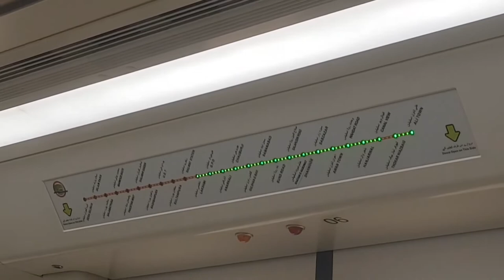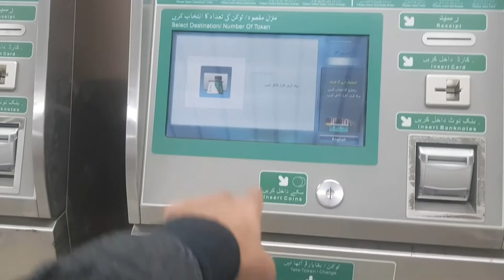ORANGE TRAIN LAHORE 2021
Orange Line is an automated rapid transit system in Lahore, Pakistan. The line is Pakistan's first metro train since the Karachi Circular Railway which had closed its operations during 1999. The Orange line is the first of the three proposed rail lines proposed for the Lahore Metro. The line spans 27.1 km (16.8 mi) with 25.4 km (15.8 mi) elevated and 1.72 km (1.1 mi) underground. The line is served by 26 stations and is expected to handle 250,000 passenger daily. It is a part of the wider CPEC China Pakistan Economic Corridor, the Orange line is being financed by both the Government of Pakistan, and Government of China. From Orange Line's northeastern terminus at Dera Gujjran, the track is elevated and runs in the median of the GT Road until Shalimar Station. From Dera Gujjran Station in northeast Lahore, the route travels 5.5 kilometres westward with stations at Islam Park, Salamatpura, Mahmood Booti, Pakistan Mint, and Shalimar Gardens. The track does not run in the GT Road's median near Shalimar Station - it instead turns and travels along the southern edge of the GT Road in order to bypass the garden in order to prevent damage to mature trees there.[47] Traveling west from Shalimar Station, the track returns to the median of GT Road, with stops at Baghbanpura, University of Engineering and Technology, and Sultanpura. From Sultanpura, the line then travel towards Lahore's central Junction Railway Station. From there, it travels southwest along McLeod road towards Lakshmi Chowk Station. The total distance from Sultanpura to Lakshmi Chowk is 2.5 km.[48] Passengers from the Orange Line will be able to use Anarkali Station to transfer to the Lahore Metrobus stop at MAO College. Leaving Lakshmi Chowk, the line travels southwest along McLeod Road, and descends into the 1.15 km underground portion that leads to the first underground station in the system, the Central Station. Central Station is located at the intersection of The Mall and McLeod Road, in front of Lahore's General Post Office (GPO) and the Lahore High Court. From Central Station, the line continues from McLeod Road and travels under Allah Baksh Road before turning south where the second underground station, Anarkali, is located. Connections from the Orange Line to the Lahore Metrobus will be available via an underground walkway. From Anarkali Station, the route continues under Jain Mandir and Lytton Road. Chauburji perpendicular to Orange line tracks. It then emerges along Lake Road and again travels above ground towards Chauburji Station. OrangeLine LahoreTrain MetroTrain The Orange Line will include connections to the historic Lahore Railway Station. From Chauburji the line continues 4.5 km towards the southwest, along the median of Multan Road. Elevated stations are located at Gulshan-e-Ravi, Samanabad, Bund Road, Salahuddin Road, and Shahnoor. From Shahnoor, the line shifts from Multan Road's median and travels along the road's southern/eastern side with a stop at Sabzazar Station. The line continues along Multan Road's edge until Awan Road Station, after which it reverts to Multan Road's median. Leaving Awan Road Station, the line continues to travel southwest along Multan Road until it reaches Wahdat Station, which lies 2.85 km to the southwest of Sabzazar Station. The line 5.2 kilometres along Multan and Raiwind Roads, with stops at Hanjarwal Station, Canal View, Thokar Niaz Baig, before terminating at Ali Town SALIENT FEATURES OF PROJECT Length = 27.12 KM (Cut and Cover Section = 1.72 KM; Elevated = 25.4 KM) Elevated Viaduct = U Shape Girders Stations = 26 (Elevated = 24; Underground= 2) Rolling Stock = 27 Train sets ( 5 Cars /train set=135) Depot at Dera Gujran (Operation Control Center, workshops with overhauling facility, training center, parking facility) Stabling Yard at Ali Town (Washing facility, minor repair facility, parking facility) Grip on Trip is all about revealing the real picture of Pakistani terrain from the depths of Arabian Sea to its highest vintage points like Karakoram Mountain Range, from lush green valleys of Kashmir to the vast wilderness of Thar, from Golden Sand Beaches of Gawadar to Hooper glacier of Hunza, from Mud Volcanoes of Lasbela to Suspension Bridges of Northern areas, from the most challenging Fairy Meadows Track to world's second highest plateau Deosai, from the relics of Indus Civilization to the mega metropolitan cities.